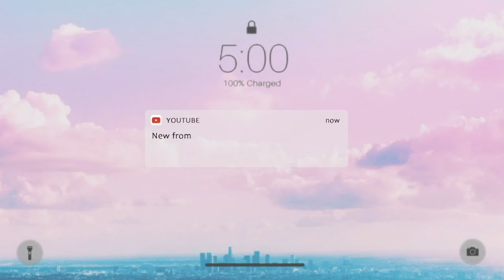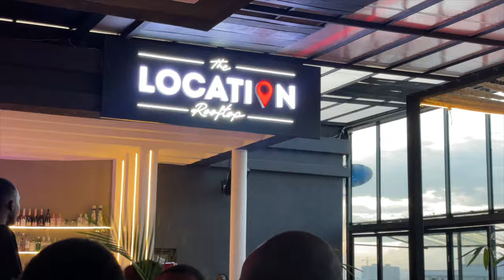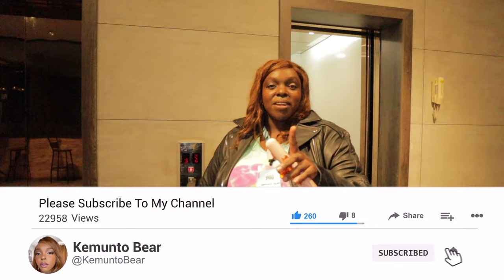Day in my life living in Nairobi Night life @YouTube Kenya!YouTubeMadeForYouGraduation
@YouTube Day in my life | night life Nairobi, Kenya |YouTubeMadeForYouGraduation   The Location Rooftop

Free Music for Videos 👉 Music by Vinlisa - your ex (feat. brz)